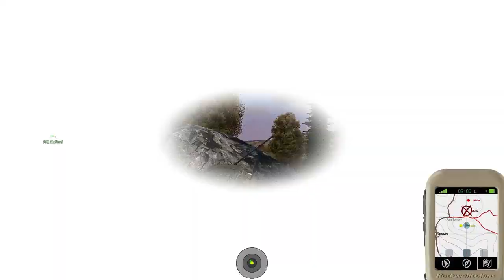ArmA 3: ST10 | OP Kraken 02-19